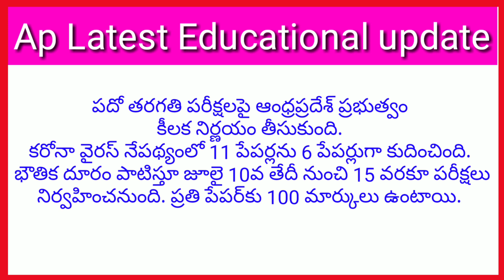AP పదవతరగతి పరీక్షల షెడ్యూల్